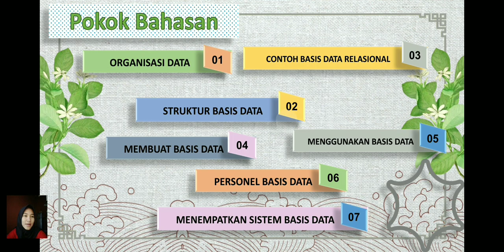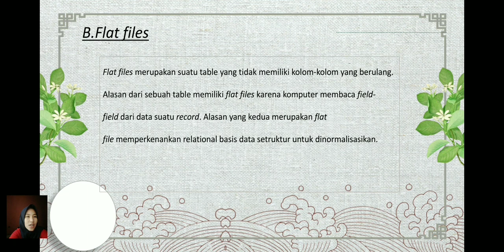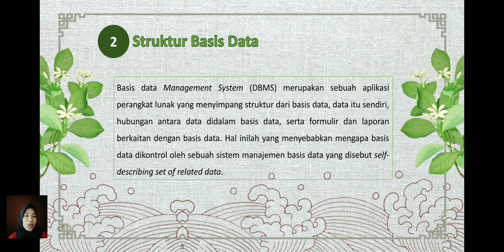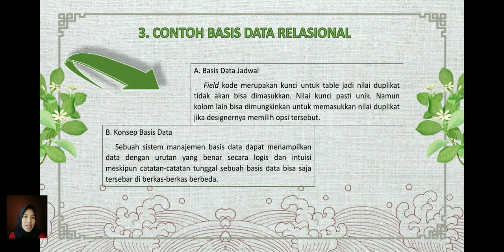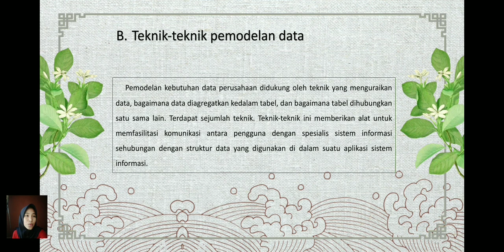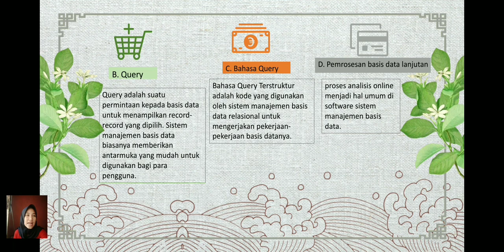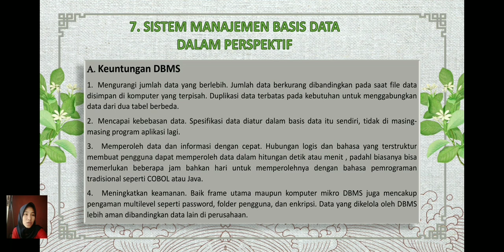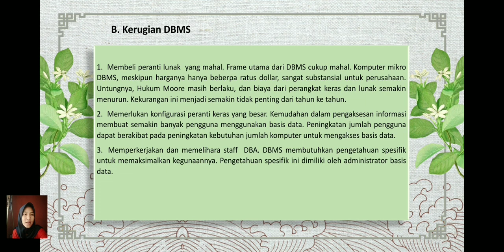Bab 6 Sistem Manajemen Basis Data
Nama : Febbi Russellawati
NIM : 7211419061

KESIMPULAN Peranti lunak sistem manajemen basis dataadalah hal yang sangat penting dalampengorganisasian data ke dalam suatu strukturyang dapat menfasilitasi penarikan dengancepat. Memahami struktur basis data dimulaidengan memahami peranan yang dimainkanoleh data dalam pengambilan keputusan.Perusahaan dapat memulai dengan masalah –masalah yang dihadapinya dan membuat datayang dibutuhkan dari suatu metodologi yangberorientasi pada proses.